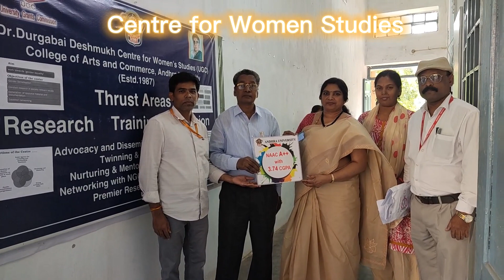Celebrations at College of Arts & Commerce // NAAC A++ // Andhra University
Andhra University is not just one of the oldest educational institutions in the country, but is also the first to be conceived as a residential and teaching-cum-affiliating University, mainly devoted to post-graduate teaching and research.

Andhra University was constituted in the year 1926 by the Madras Act of 1926. The 97-year-old institution is fortunate to have Sir C.R. Reddy as its founder Vice-Chancellor, as the steps taken by this visionary proved to be fruitful in the long run.